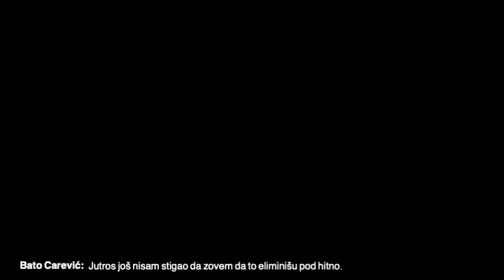Ognjen Kažanegra, Marko Bato Carević, Blažo Rađenović, Budva